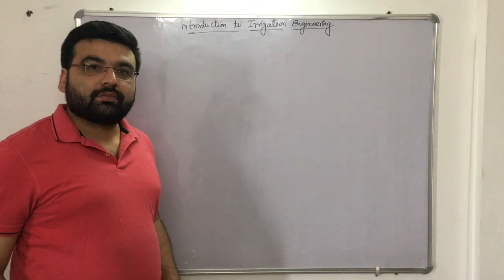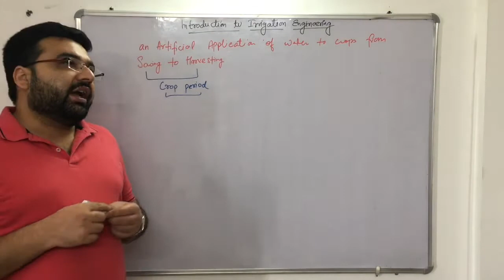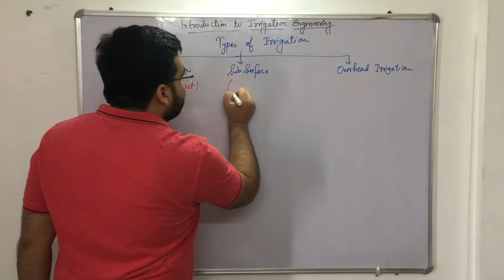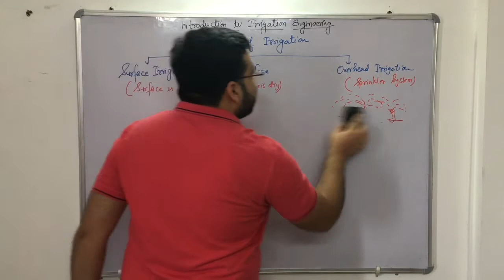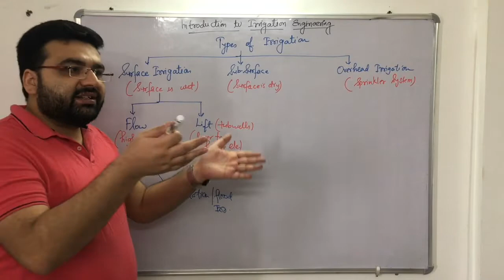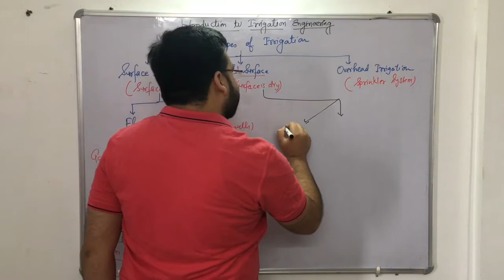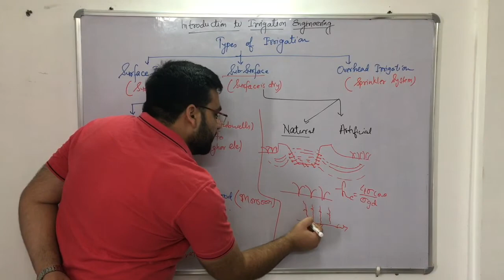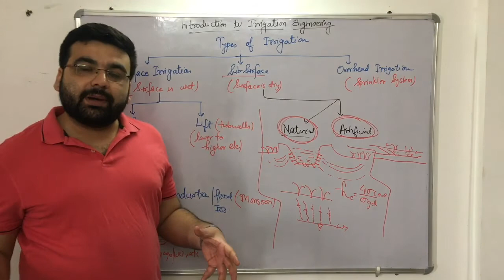Introduction to Irrigation Engineering- MUST WATCH- (SSCJE/ESE/PSU's/ GATE/DFCCIL)-Civil Engineering